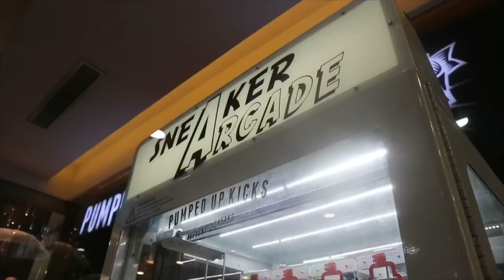300 PESOS UKAY UKAY SHOES SA FISHERMALL + Q&A